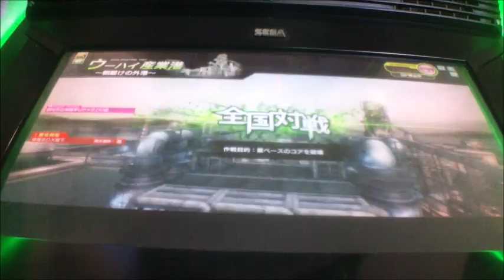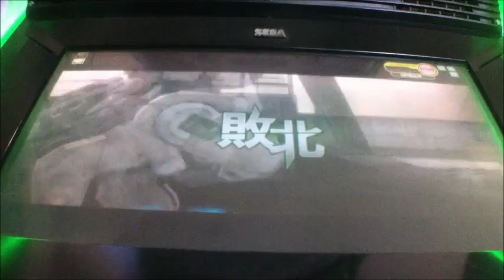ボーダーブレイクX ZERO PLUS vol.1570